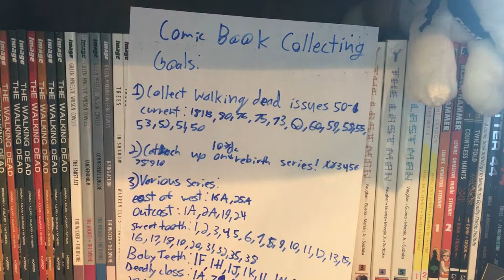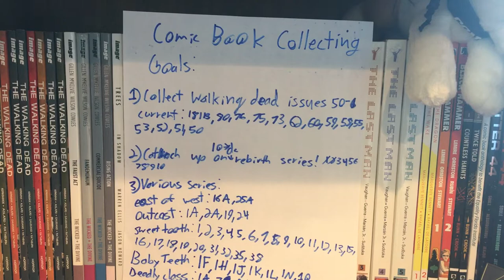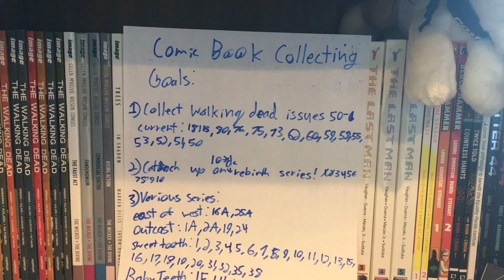2018 comic book collection goals!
It’s midway through 2018, let’s create a list of collection goals for the year!